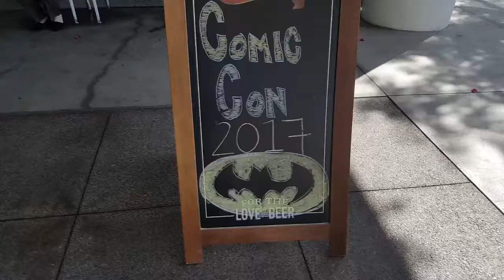Comic Con 2017 Vlog Part 2! || Reupload!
Several old videos will be popping up over the next several weeks and months, I hope you'll enjoy falling in love with them all over again!

♡) and set out for a day of mischief on day 2 of Comic Con. I spent most of the day in ecstatic excitement, as we were going to be attending the world premiere of Batman and Harley Quinn! I included a small excerpt from the panel afterward, though I may clean up and compile all of the footage from said panel into a separate video. :)

Check out some of my friends appearing in this video!
Axceleration, Krystle Starr, SCNS: Live